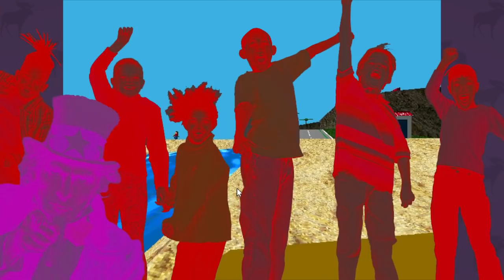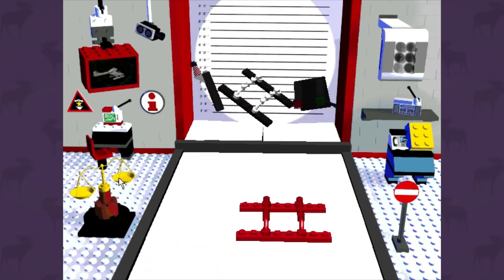LEGO Island - brutalmoose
I took way too brickin' long on this one.